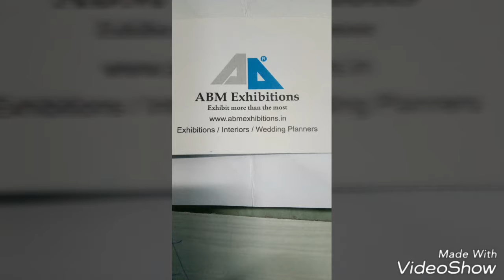Srilanka Tourism Stall @Mumbai Exhibitions Centre 2017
ABM Exhibitions Team